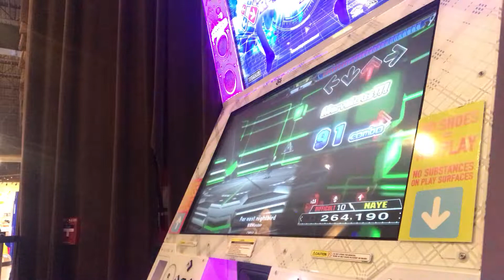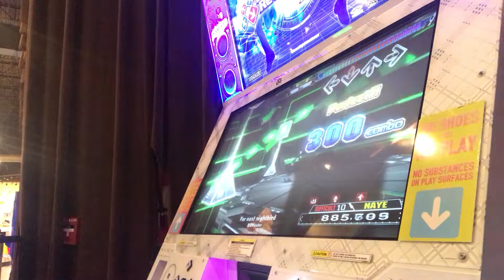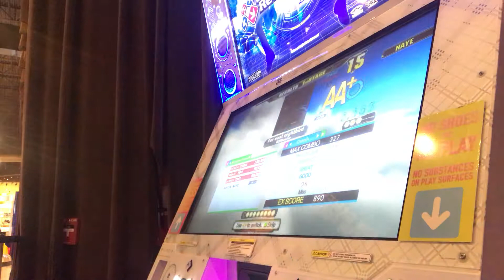DDR A w/Naye - Far east nightbird (Difficult)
Just recording some players enjoying DDR A at Dave & Buster's in Nashville, TN! :)

Player: Naye...maybe?
Difficulty: 10
BPM: 180
Artist: 猫叉Master (Nekomata Master)
1st Appearance: jubeat knit
1st DDR Appearance: DDR A

♥Kaw

Lurking in Twitch streams - MizNaye25